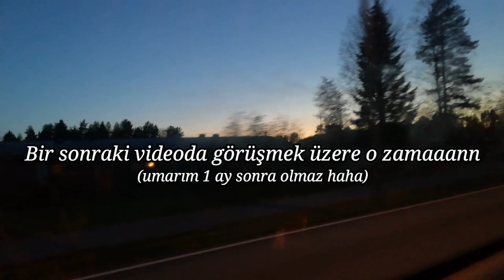PRISMA SUPERMARKET & KOITELIN KOSKI VLOGU finland hiking vlog 🌿🤗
Hello, Moi, Merhabaaa :)

Ne zamandır bu videoyu editleyip yükleyeceğim diye kendime söz verirken, sonunda bugün bunu yapabildimmm!!! Umarım bir sonraki video bu kadar geç gelmeyecek 🙈

Bu videomda arkadaşlarımla beraber "Koitelin Koski"ye gidip, bir güzel doğayla baş başa kaldık 😍 Hayran edilesi bir yer orası! Bir de ne iyi yedik yaaa 😂

Umarım videomda biraz huzur da bulursunuz 😊

Eğer bu tarz videoları beğeniyorsanız lütfen yorum olarak yazın😉 Tabii görmek istediğiniz tarzdaki videoları da bana bildirmeyi lütfen unutmayın 🙏 Farklı konseptli videolarla sizlerle birlikte olmayı çok seviyorum 😁

Umarım videomu beğenirsiniz (tabi her zaman dediğim gibi beğen butonuna basmayı unutmayın lütüüüfeenn😋)

Haftaya  görüşmek üzere...👋 Kendinize iyi bakın, sağlıcakla kalın

❤ Sevgilerimle ❤

O.A.